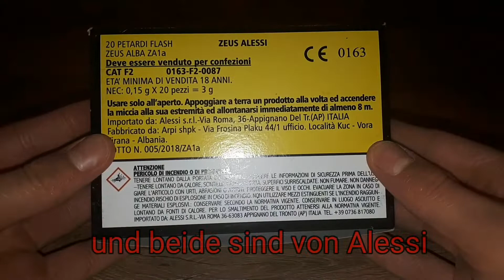ZEUS Vs. BIG ZEUS/ Vergleich/ Vorfreude Silvester 2018/19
Hier ein Vergleich zwischen 2 Italienböllern der gleichen Marke. Zeus und Big Zeus.
Meiner Meinung nach war der Big Zeus etwas lauter.